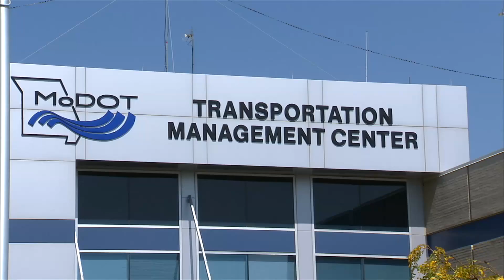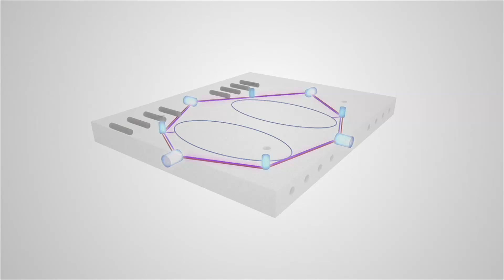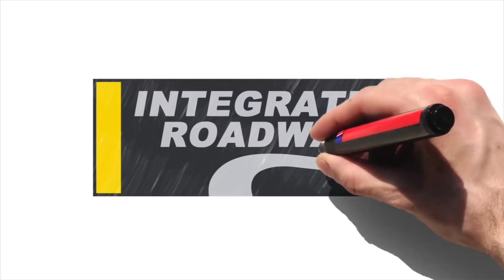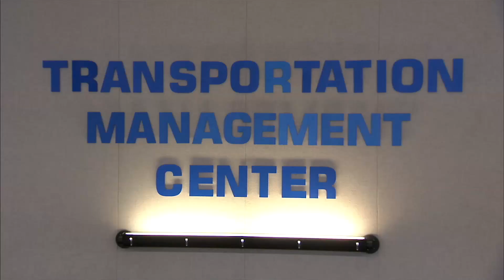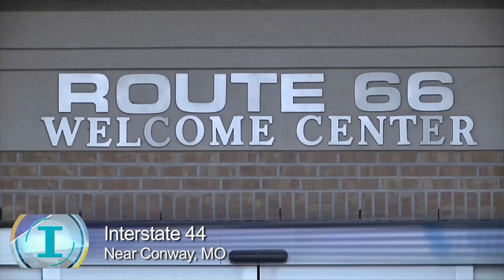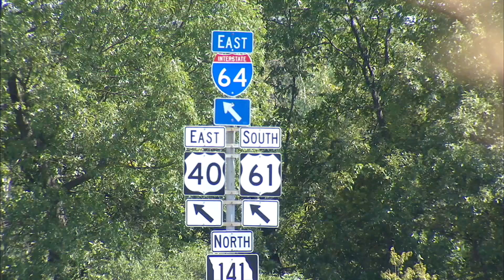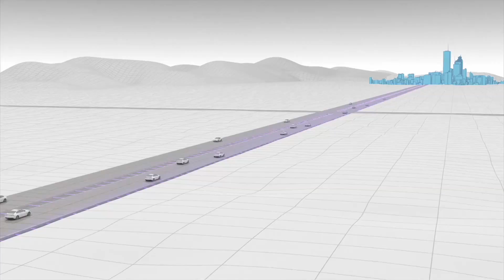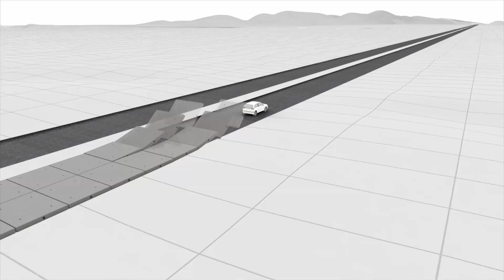MoDOT Seeks Smart Highways with Pilot Sites for Smart Pavement & Internet of Things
The Missouri Department of Transportation is establishing pilot projects for smart highway proposals, and a Kansas City-based smart pavement company is making itself known to MoDOT.  MoDOT says its Road to Tomorrow Initiative is taking steps to add value to the state transportation system by enhancing its funding streams and helping MoDOT integrate 21st century technologies into its transportation system and services. The team is currently working with private sector partners to implement pilot projects to test solar roadways, smart pavement and Internet of Things. Kansas City-based Integrated Roadways is a startup company that won the bid for the Internet of Things pilot project. Integrated Roadways is hoping its smart pavement pitch will be the winning proposal for MoDOT's Smart Highways pilot project.

Kathleen Berger
Executive Producer, INNOVATIONS